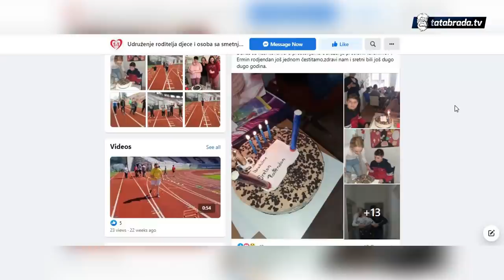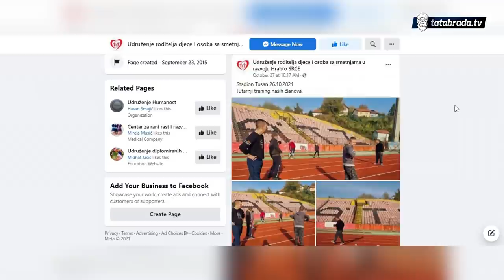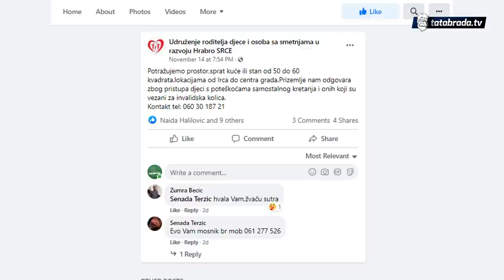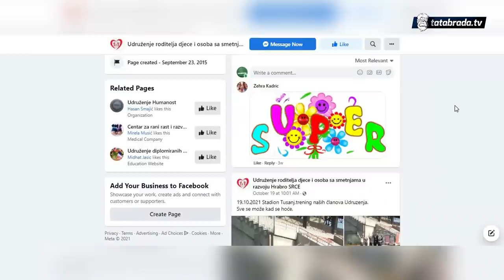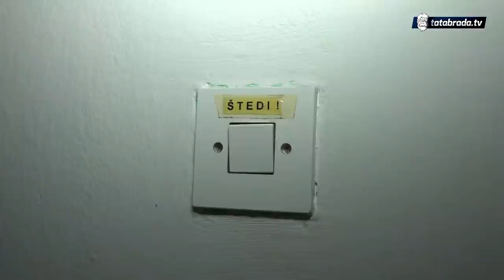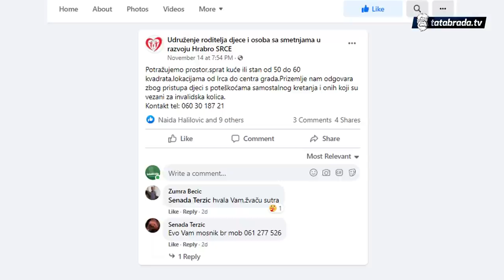"Ostavila sam sve i posvetila se njemu 24 sata"